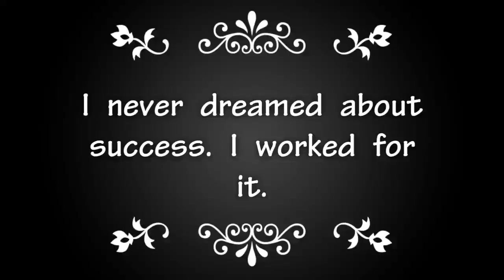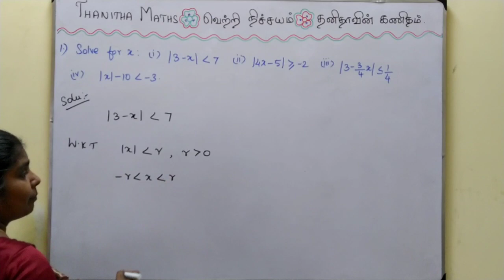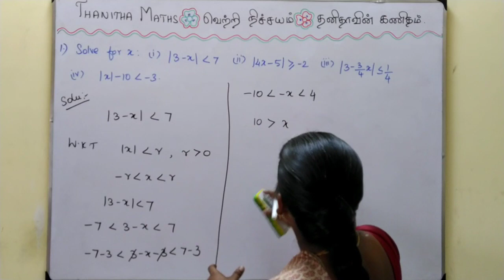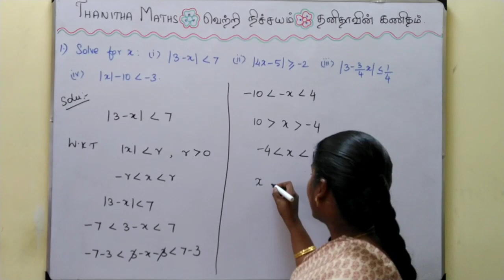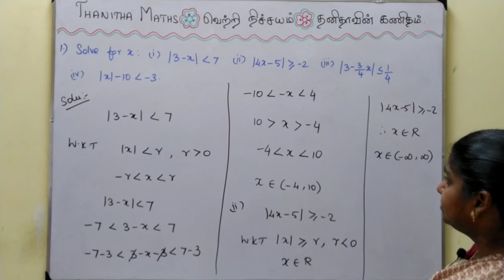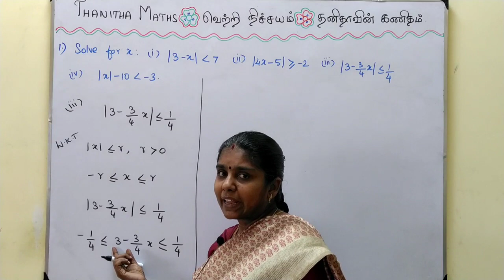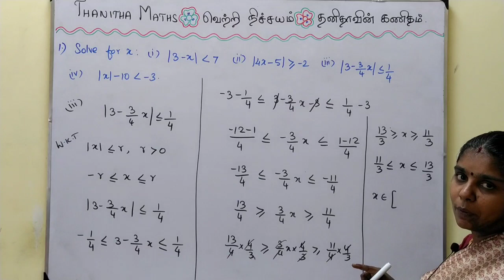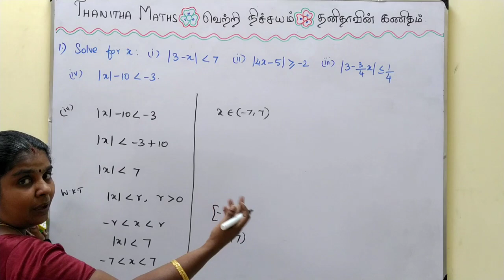11th Maths, Exercise : 2.2 - 1st sum in Tamil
11th Maths, Chapter - 2(Basic Agebra)Exercise : 2.2 -  1st sum solved and explained in Tamil